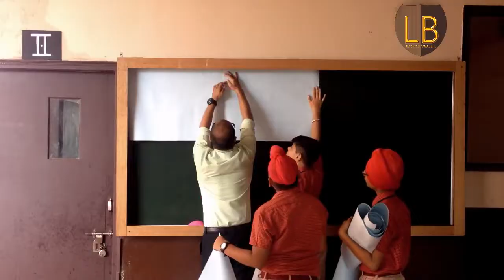independence day board decoration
independence day decoration ideas. use this idea to decorate your school, collage or any place whare you are celebrating your independence day. this decoration is for indian dependence day 15th august but you can change this as per tour country, you can use your flag colour while creating this craft